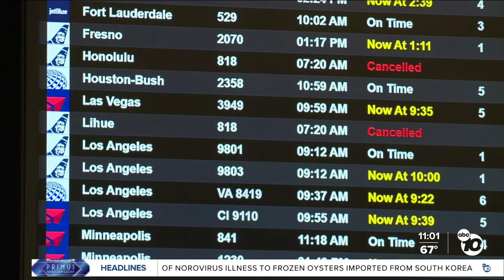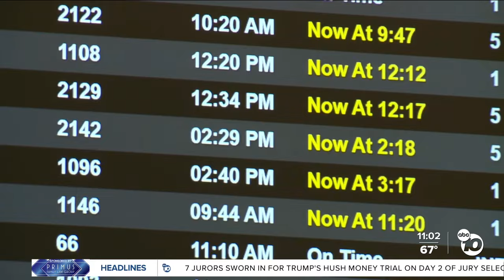System issue leads to Alaska Airlines flight delays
Alaska Airlines said it experienced an issue while performing an upgrade to the system that calculates its weight and balance.